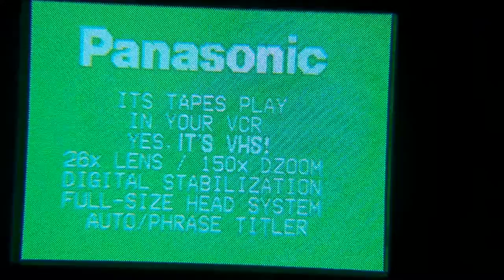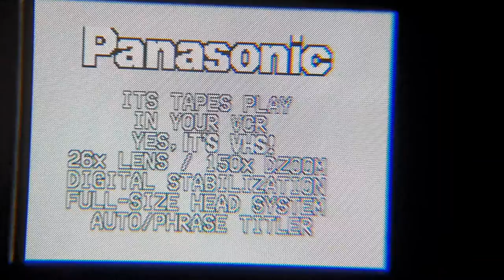Panasonic Palmcorder PV-D209D demo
"Self Demo Mode" that demonstrates the camcorder's features. Sort of like an easter egg, except that it's the first thing the manual tells you how to do, so not really like that at all. Hold DISPLAY and turn power wheel to CAMERA mode.

Filmed the viewfinder with my phone — not the best video quality obviously, just thought it was kinda neat.